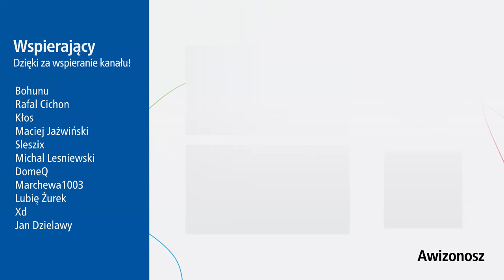#32 Rafał Trzaskowski rozpoczyna budowę Mostu pieszo rowerowego przez Wisłę! - WarszawskieInwestycje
Zapraszam do obejrzenia konferencji Prasowej z placu budowy Mostu pieszo-roerowego na Pragę.

Spis Treści
00:00 Intro
00:26 Rafał Trzaskowski o Moście
03:39 Przebudowa ulic w okolicy Mostu
05:24 Szpieg w Urzędzie Stanu Cywilnego
05:51 Sobieskiego 100
06:44 Outro